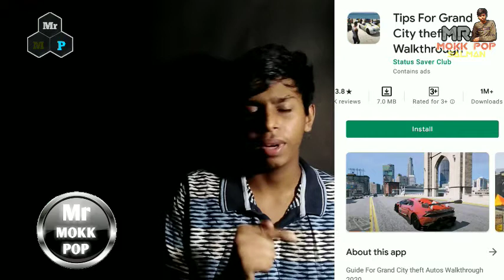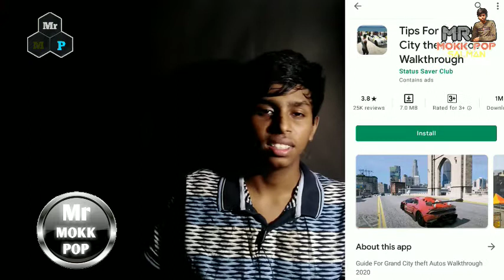mobile gta 5 download for android/ Malayalam /mokk pop/gta5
How To Download GTA 5 on Android Mobile || Install GTA V Apk+Data 2021 | 100% Assurance Premium Game

How To Download GTA 5 (Android) 100% Working - PLAY GTA 5 on Android (NO PC)

GTA 5 ANDROID ഫോണിൽ കളിക്കാൻ പറ്റുമോ ? BEST GTA SIMILAR GAMES🔥

How To Download GTA 5 In Android Malayalam 2021 | GTA 5 ഇനി എല്ലാ ഫോണിലും കളിക്കാം

How To play GTA 5 Online In Mobile with Proof | How to play GTA 5 On Android Device 2021 With Proof

How do you download GTA 5 on mobile? Is GTA 5 still worth buying 2020? How do you play GTA 5 on mobile? Is GTA 5 still free?

gta 5 in android with proof gta 5 in mobile with proof gta v in mobile how to play gta 5 in mobile with proof how to play gta 5 online on android

How To Download GTA V On Android (Mobile Version)🔥🔥🔥